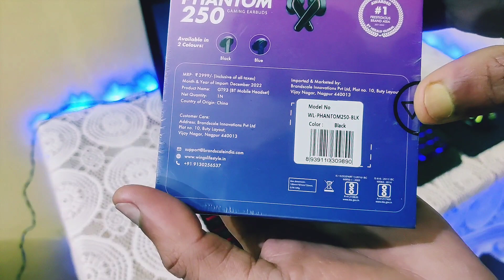इस से बढ़िया WIRELESS EARBUDS और कहां मिलेगा 😁🔥 Wings phantom 250 /410/810/430/850/550/105/500/760